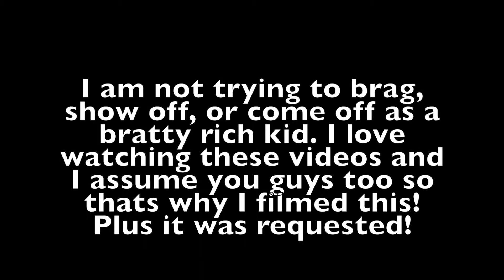♥What I got for Christmas/My Birthday 2k14♥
♥Hi cuties! (:♥

♥Frequently Asked Questions♥:
-What song is this?: Will most likely be said in the video but if I forget to include it, be sure to ask!
-What movie editor do you use?: iMovie 10

Request any videos that you want to see!

♥Tumblr♥: User: stressedandbeautyobsessed
♥Snapchat♥: Thinking of making a youtube snapchat! Lemme know if you want that :)
♥Ask.fm♥: abbykoz990
♥Instagram♥: Don't have one for YouTube specifically!

FTC: All of these products were bought by me and I use my honest opinion and i'm not getting paid to make this video.